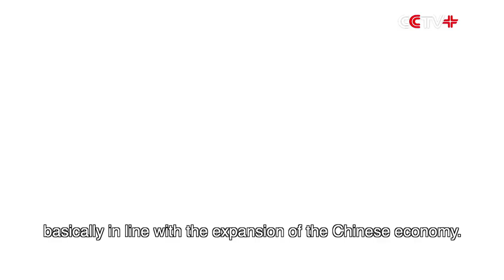China's Per Capita Disposable Income Up 5 Pct in 2022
China's per capita disposable income stood at 36,883 yuan (about 5,487 U.S. dollars) in 2022, up 5 percent year on year in nominal terms, according to the data released by the National Bureau of Statistics (NBS).